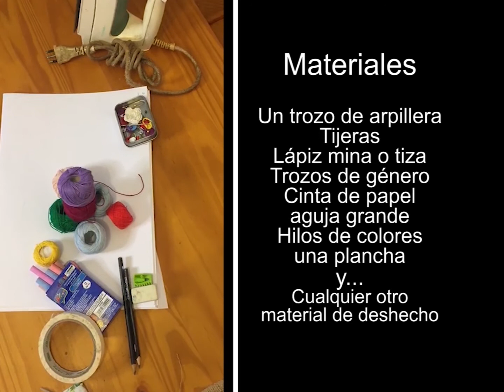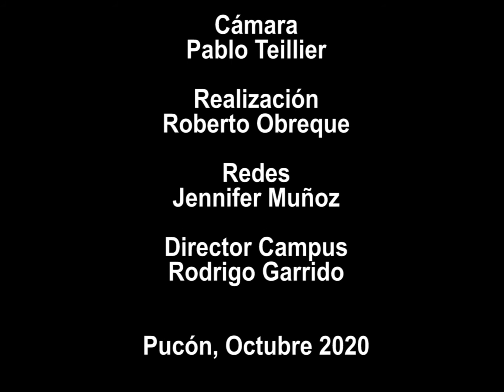CAP 4 "Taller de Arpillera": Hilvanar figura y fijar contorno